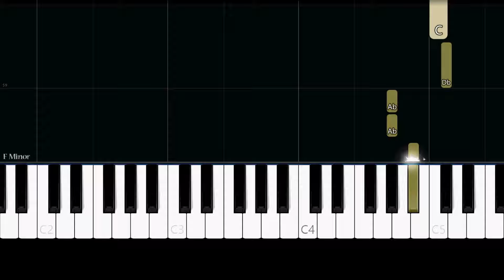Bad Omens - Just Pretend (Easy Piano Tutorial)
✨ Easy Piano Tutorial/How to play the song "Just Pretend" by "Bad Omens".

Lyrics:

Of the war you've come to wage against my sins
But I can try my best to just pretend

So will you wait me out
Or will you drown me out?
(I have to let you go)

I can wait for you at the bottom
I can stay away if you want me to
I can wait for years if I gotta
Heaven knows I ain't getting over you

I know the pain
That you hide behind the smile on your face
And not a day
Goes by where I don't think I feel the same

We'll try again
When we're not so different
We will make amends
'Til then I'll just pretend

Weigh down on me, stay 'til morning
Way down, would you say I'm worthy?